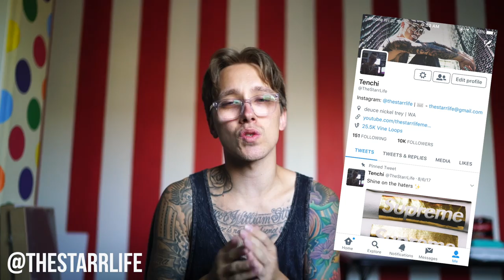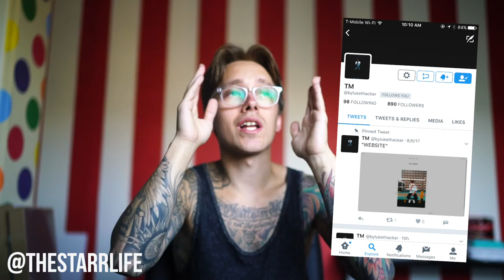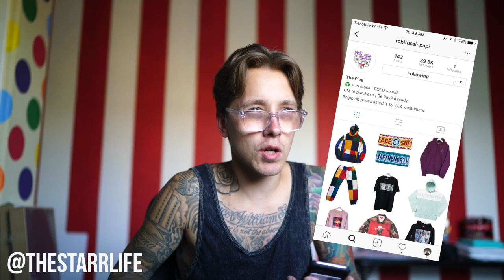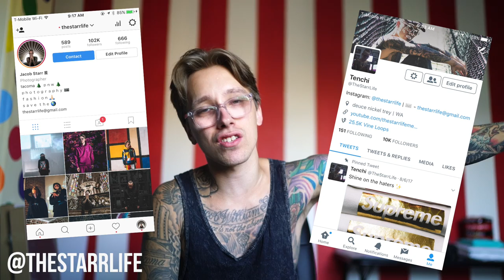SUPREME DROPS TOMORROW | SUPREME CHOPSTICKS & SUPREME BOX LOGO HATS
Today we look at the Supreme preview for week 2. It is garbage but there is some heat. We got some Supreme chopsticks and a Supreme sake set so the Supreme accessories are fire but the rest is kind of weak. We do have some Supreme Box Logo camp caps that are fire and some Supreme tees.